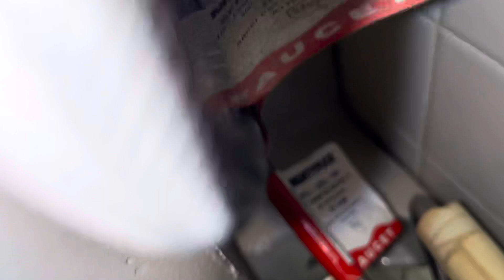WSU Unisex Restroom (Lower Ferdinand's Ice Cream Shoppe)